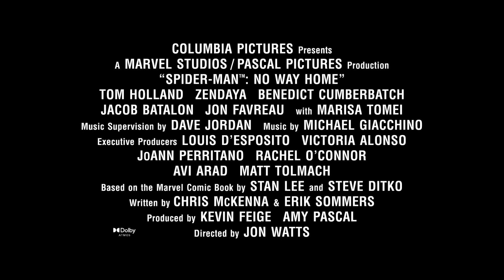Spider-Man No Way Home NEW Featurette "Return of the Villains" (NEW FOOTAGE)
3. Post in the comments which villain you're most excited to see